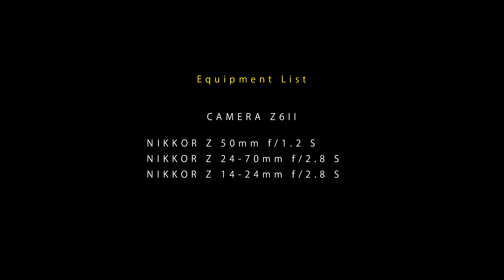Z 6II 映画監督 菊池久志 インタビュー │【Short Films with Z series】│ニコン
ミラーレスカメラで撮り下ろしたオリジナルショートムービー「Girl Skaters' Day Off」を公開した映画監督の菊池久志さん。
今回の撮影で利用した機材の魅力や、自身が撮影して気づいた「カメラとの関係性」に関する気づきを語っていただきました。

■菊池久志
1977年、東京生まれ。国内外のCMのディレクション及び多数のミュージックビデオ、ファッション映像などを手がける。
2018年にプロスケートボーダーからスタイリストまで多彩なクリエイターが所属するクリエイターズマネジメント「NEPO」を立ち上げ、多方面で活躍中。
2020年には脚本・監督作品である劇場映画「STAND STRONG」が全国公開。